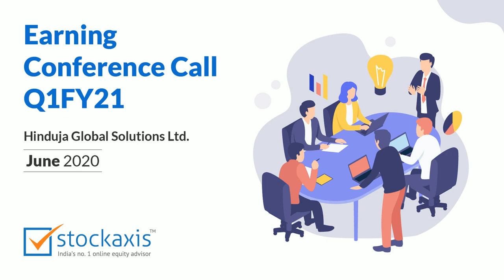Hinduja Global Solutions Ltd Earnings Call for Q1FY21